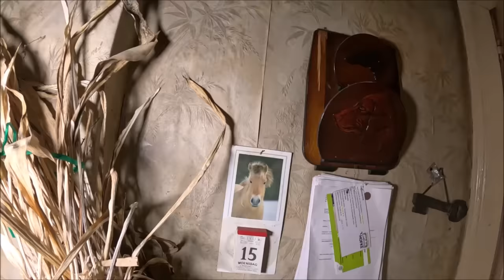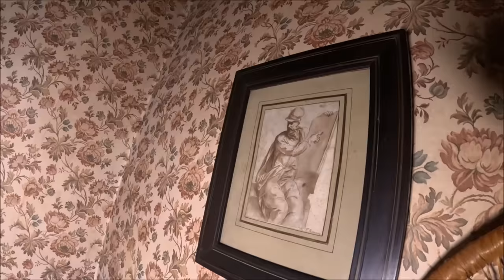Niesamowite odkrycie w opuszczonym domu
To szok w rozpadającym się domu zachowało się dużo pięknego wyposażenia . Łóżka są nadal pościelone w sypialni ale gdzie są mieszkańcy ?
Tu możesz odwiedzić mój nowy kanał jest on stworzony  dla miłośników starych mebli .